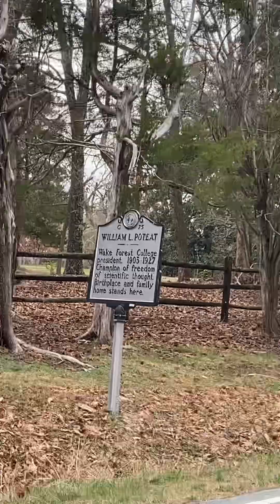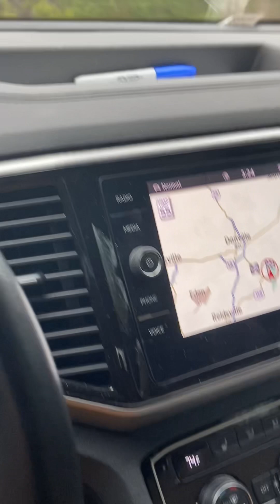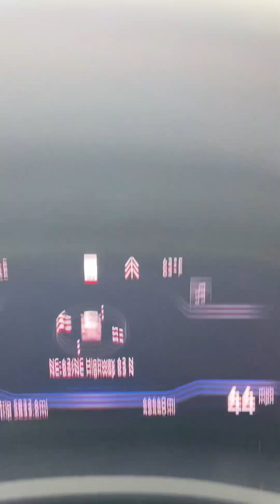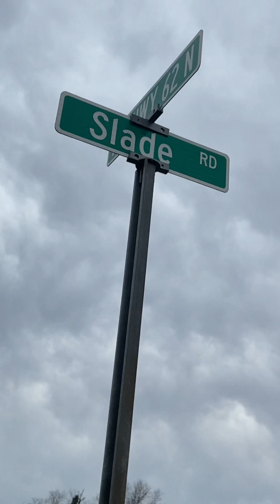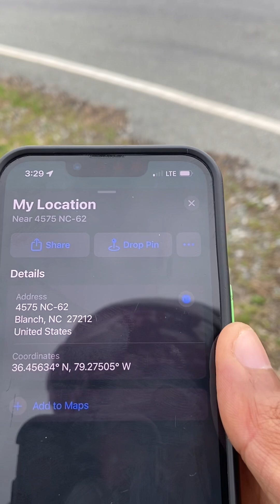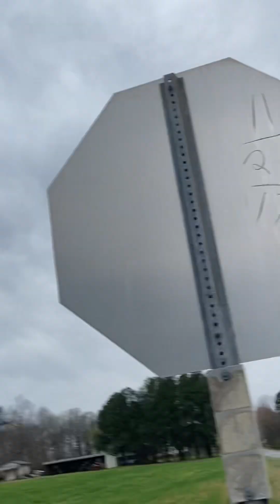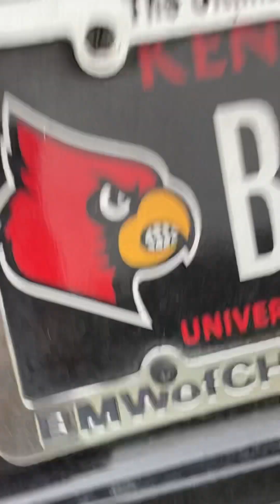The Slades of Caswell County: Episode 4 “ NC 62 & Slade Road.”